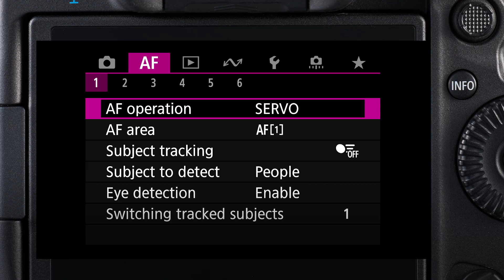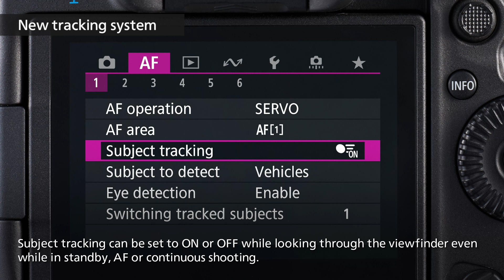Introducing the EOS R3 Eye Control AF,AF tracking functionality (Canon Official)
Introducing the EOS R3 Eye Control AF,AF tracking functionality.

Enjoy Canon's latest imaging technology.